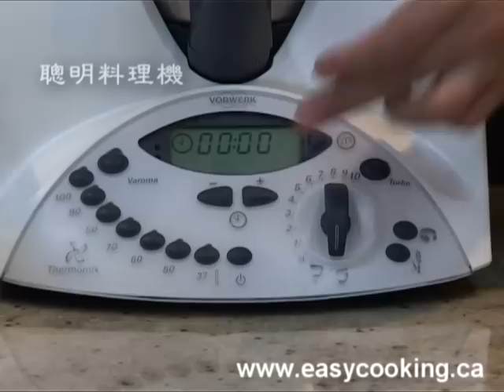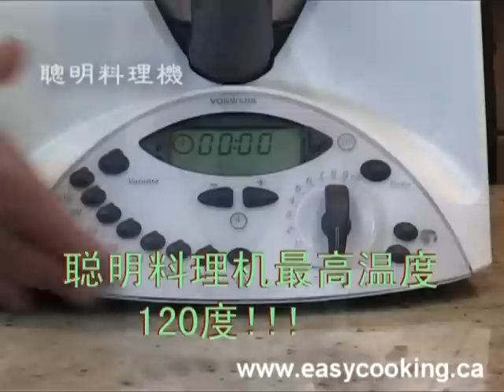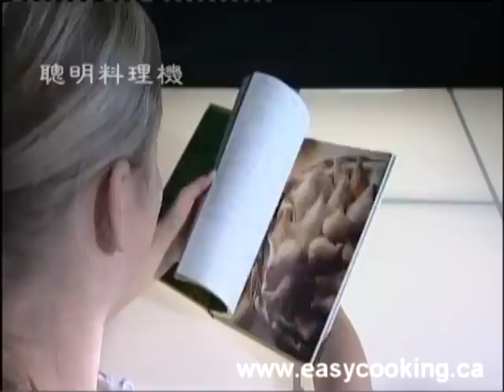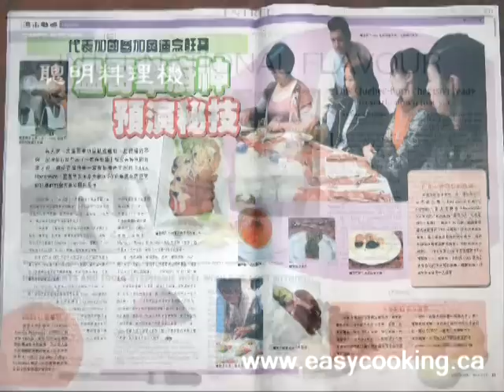聰明料理機 Thermomix TM31_Part 1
哇! 聰明料理機可真是神奇啊! 朋友们不論您向來會不會或喜歡不喜歡自己下廚做美食都該看一看本片! 自己做義大利麵包所需的揉麵只要兩分半鐘, 輕鬆製作外面買不到的鮮蝦魚丸, 在家理隨時只要兩分鐘內即可享用各式各樣自製的冰淇淋,...小孩大人都喜歡! 使用聰明料理機自己包水餃, 從揉麵做麵皮以及向來切扮費時的餡料都立即顯得無比省事又輕鬆! 一分鐘自動揉麵等於人手揉麵500 下連小孩都會在家自己做各式早餐麵包以及饅頭; 打蔬果精力湯, 南瓜濃湯, 五穀米浆, 芝麻糊, 杏仁奶, 優格, 炒米粉, 自製鮮果醬, 煮飯 ...還有動力清洗, 以及炒菜不但保留原汁原味而且完全沒有傳統廚房的油煙, 食物燒焦,甚至於連炒鍋也燒毀報銷等問題. 省時,省力,安全,省心! 聰明料理機是以明日的科技讓您現今馬上就可有機會將五星級餐廳的美食帶到家理讓全家人都可以享受! 聰明料理機更適合為講究健康烹飪的朋友们提供更貼心的功能讓健康與美味一起兼顧!